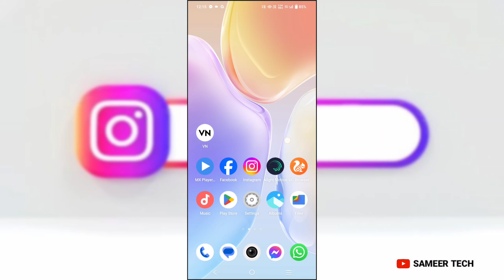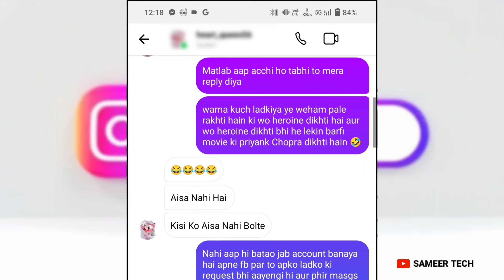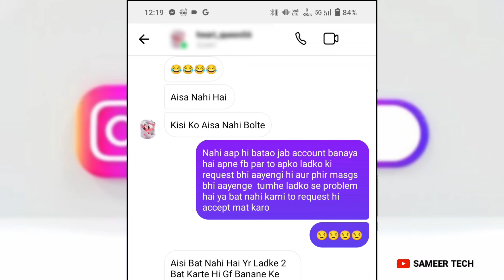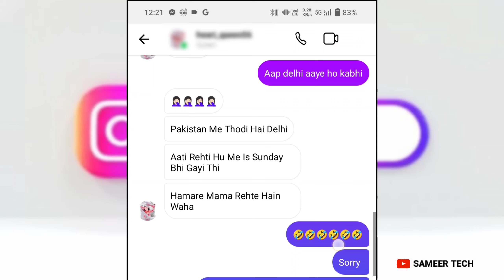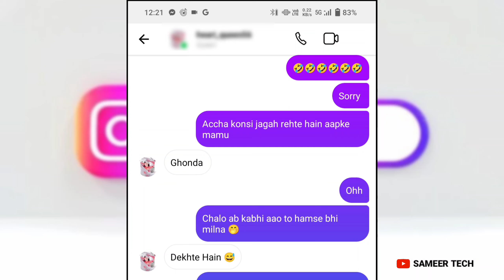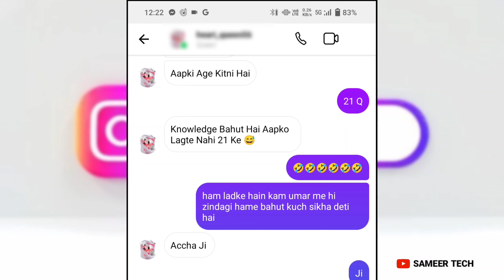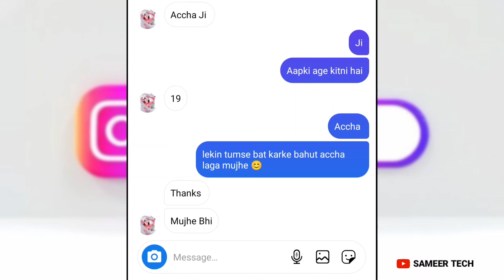Anjaan Ladki Ko Pehli Chat Me Kaise Impress Kare 🔥instagram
Anjaan Ladki Ko Pehli Chat Me Kaise Impress Kare 🔥 Anjaan Ladki Ko Impress Kaise Kare Chat Me

Hi Dosto : Is video me ham aapko batayenge ke Instagram par kisi anjaan ladki ko kaise impress kar sakte hain

1 Anjaan Ladki Ko Pehli Chat Me Kaise Impress Kare
2 Anjaan Ladki Ko Impress Kaise Kare Chat Me
3 Anjaan Ladki Se Kaise Flirt Kare
4 Instagram Par Ladki Kaise Pataye
5 Instagram Par Anjaan Ladki Se Kaise Chat Kare